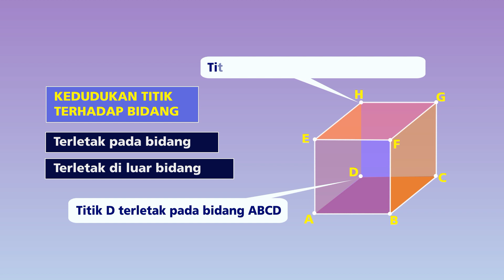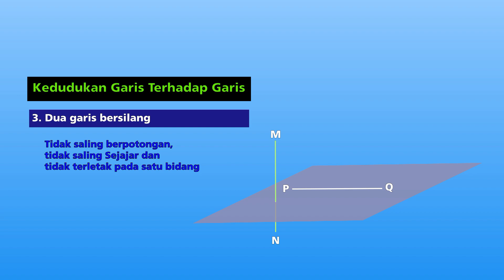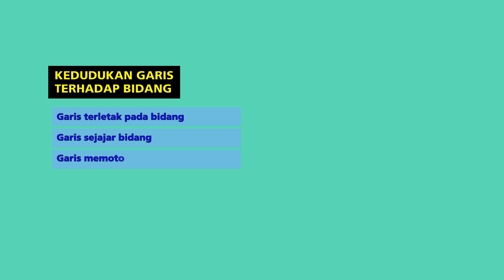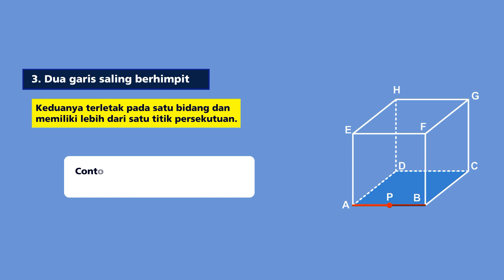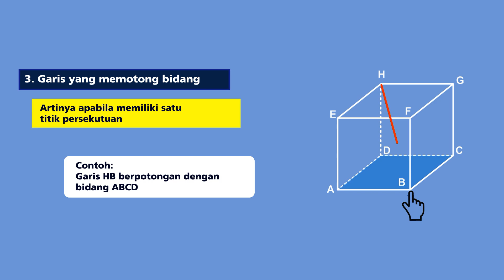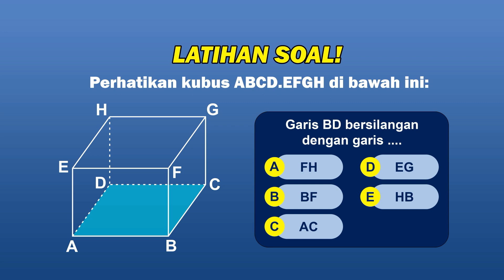Kedudukan Titik Terhadap Garis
Kedudukan_Titik_Garis_dan_Bidang.mp4